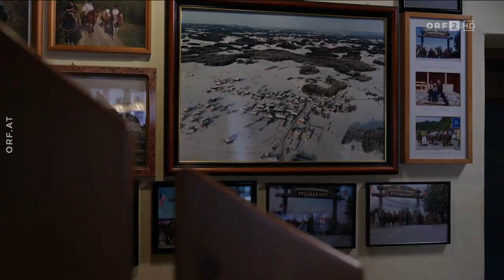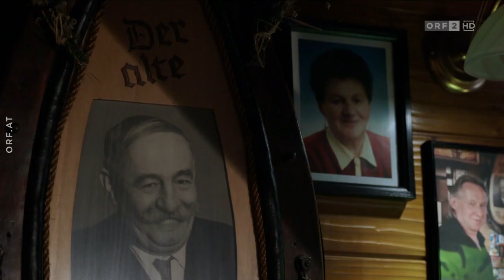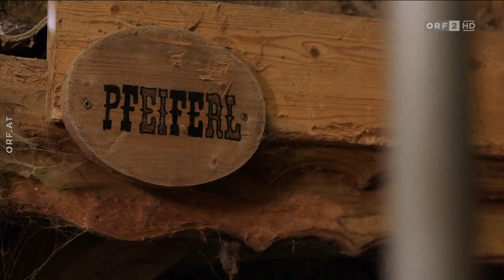Altmelon - Spiegel Joe 2023